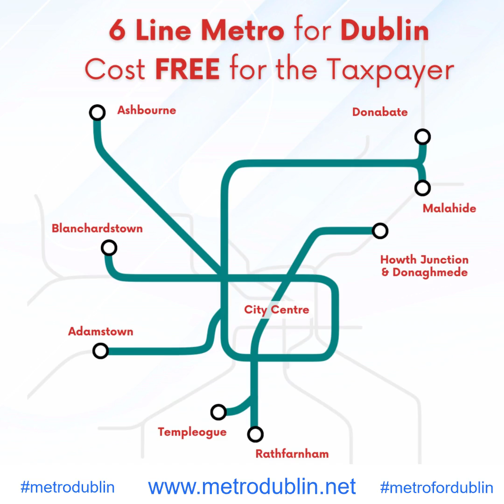Dublin's Transformative Metro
Metro Dublin is a new mass rapid transit development for Dublin. It is designed to meet the existing and growing demand for fast, reliable, integrated and sustainable mobility for the Greater Dublin Area.